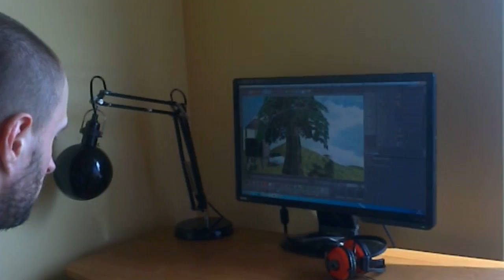Run Paddy Run Kickstarter Video